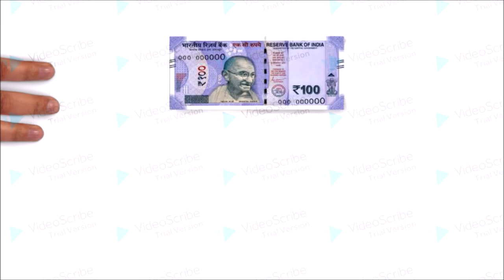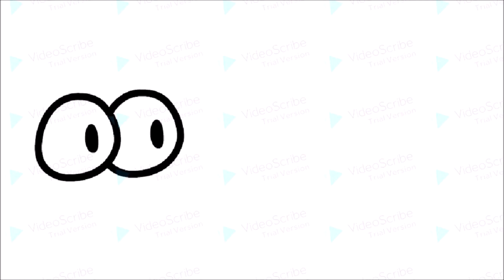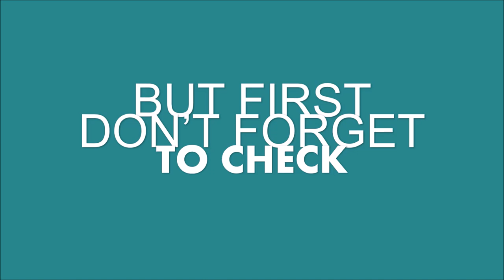Quiz II How much loss ? ? || Accountancy Story || CA. VARUN VARSHNEY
Think as conceptual
and give your answer in comments
Try to get the correct answer